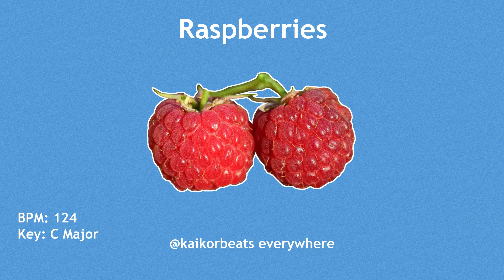Tobi Lou Type Beat "Raspberries" Prod. Kaikor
PROD BY KAIKOR

Beats marked as "free" are only free for non-profit use/non-commercial use

Produced, mixed and mastered by Kaikor

Ignore:
beats, beats 2020, typebeats, typebeats 2020, tobi lou type beats 2020, instrumental, instrumental 2020, hiphop, hiphop 2020, hiphop instrumental 2020, trap 2020, trap, bubblegum trap, chill beats 2020, beatmaker, beatstars